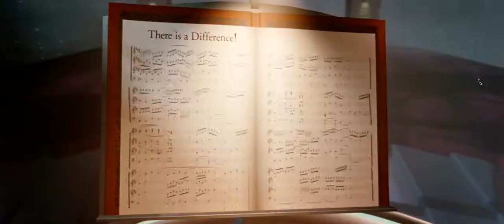CINEMA : PROMO - OFFICIAL GLOBAL MOVIE THEATRE POPCORN TIME INTERMISSION INTERVAL ADVERTISING ADS